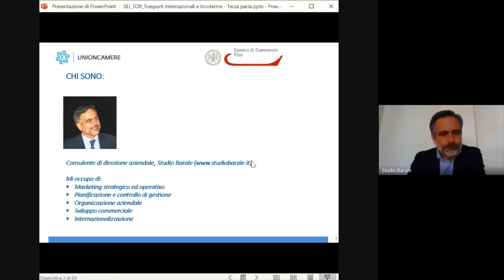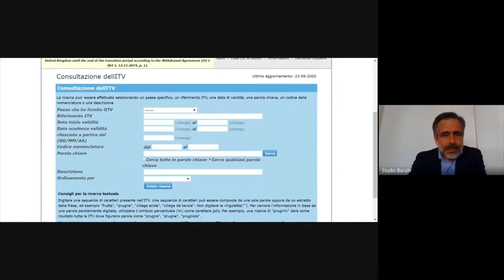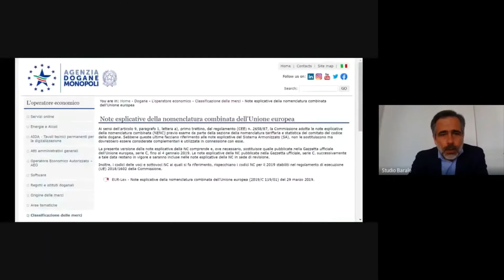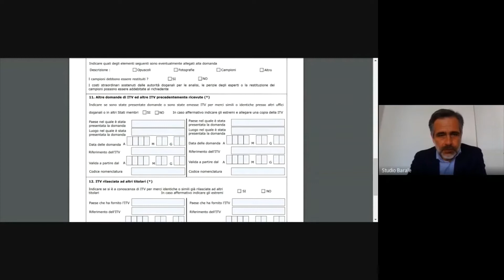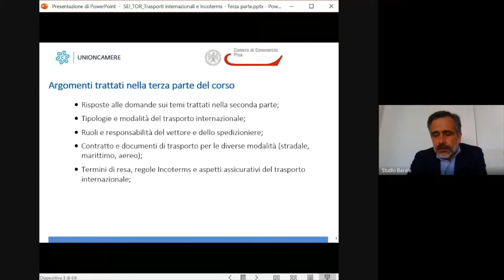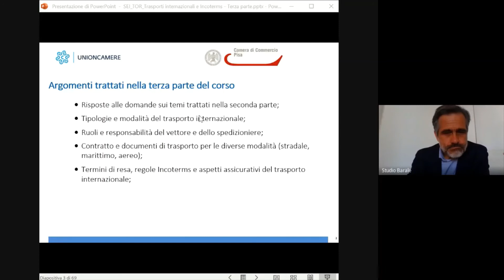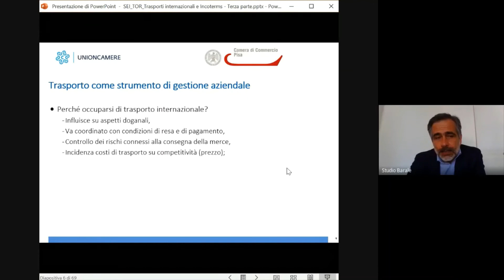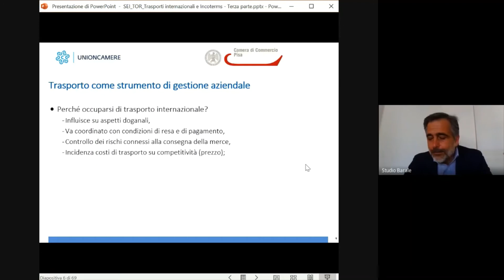Webinar: Trasporti, Incoterms e contrattualistica internazionale - PARTE PRIMA - Francesco Virdis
Percorso Internazionalizzazione: formarsi e informarsi per crescere sui mercati esteri
Modulo 4:  Trasporti,  Incoterms e contrattualistica internazionale
Lezione del  25 maggio 2020 parte I
Docente: Francesco Virdis, Studio Barale

Programma
- Tipologie e modalità del trasporto internazionale;
- Ruoli e responsabilità del vettore e dello spedizioniere;
- Contratto e documenti di trasporto per le diverse modalità (stradale,marittimo, aereo);
- Termini di resa, regole Incoterms e aspetti assicurativi del trasportointernazionale;

La registrazione riporta anche le risposte ad alcuni quesiti ricevuti relativi alla lezione precedente:
(1) attribuzione codice doganale: utilizzo banca dati informazione tariffaria vincolante, consultazione note esplicative nomenclatura combinata sito Agenzia Dogane, richiesta ITV;
2) cenni sul tema import/export componentistica americana:  ITAR (regola scambi di componentistica militare), US EAR (regolamento per export prodotti non strettamente militari), Technical Assistance Agreements - TAAs (per collaborazioni con ente federale), Trade agreement act - TAA (in caso di transazione con governo americano);
3) IVA nelle operazioni quadrangolari: es. pratico nomina di rappresentante fiscale per ricondurre l'operazione quadrangolare in operazione triangolare;

Trasporti internazionali con particolare riguardo alle caratteristiche:  trasporto persone, merci, a livello nazionale o internazionale, effettuati per conto proprio o terzi; servizi di trasporto e obbligazioni del venditore;  Ha sottolineato poi l'importanza del trasporto internazionali come strumento di gestione aziendale.